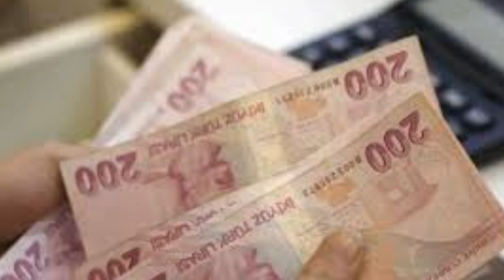Sondakika! Eyt ŞARTLI ÇIKTI !!! 2 Şart Açıklandı Bakandan Açıklama geldi!! ssk bağ-kur